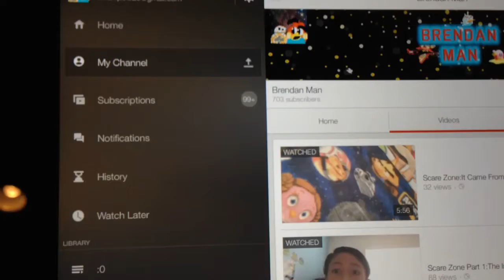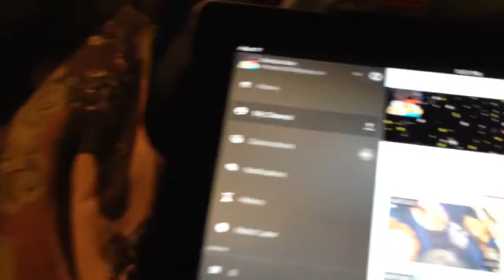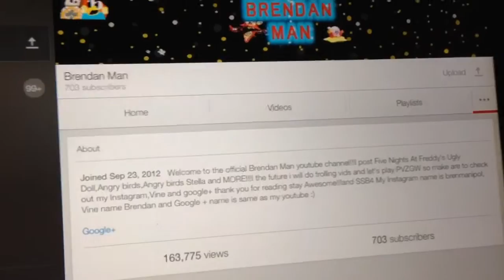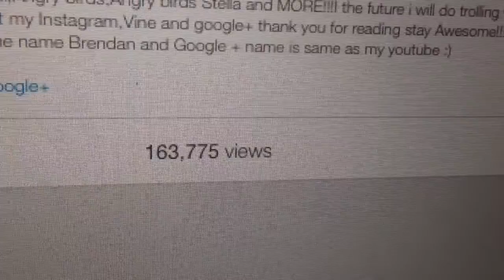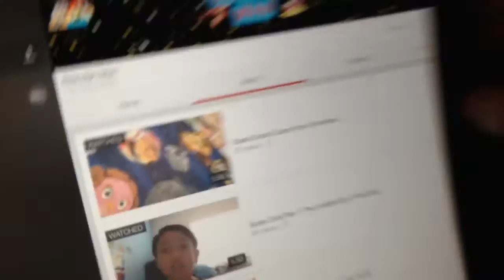700 SUBSCRIBERS THANK YOU VIDEO